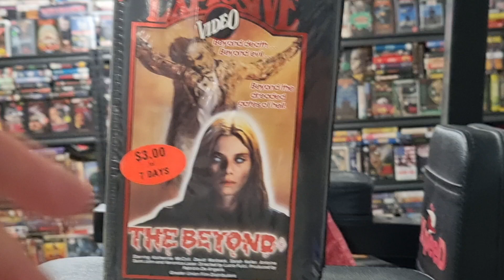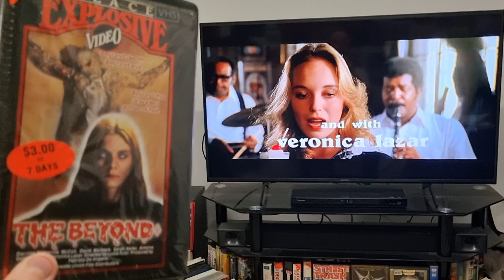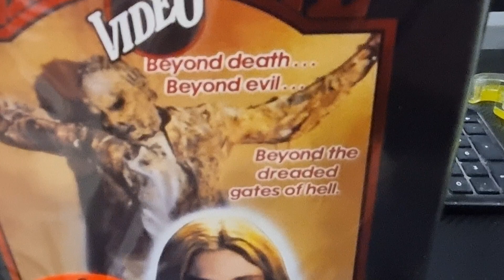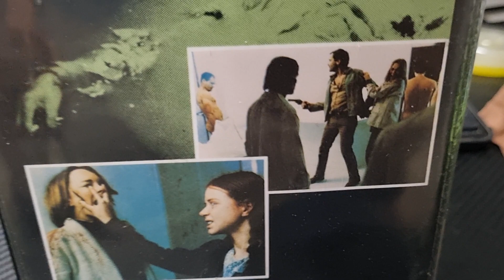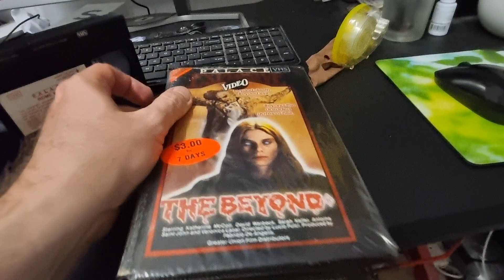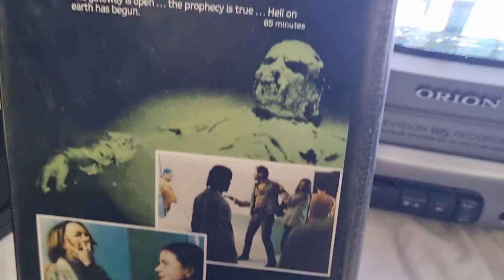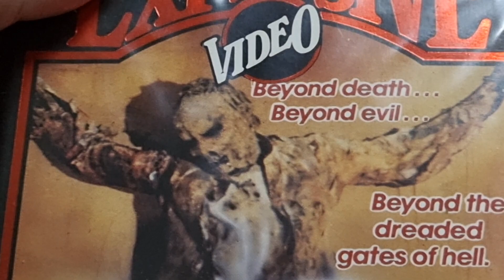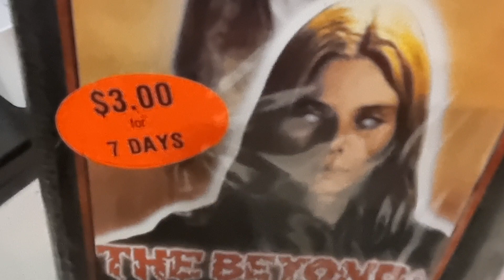The Beyond 1981 VHS 😈😨😈😱😱😱😱